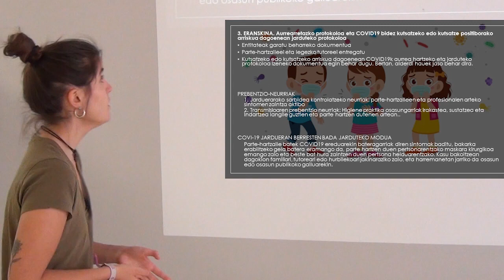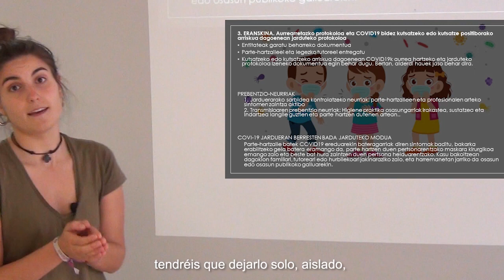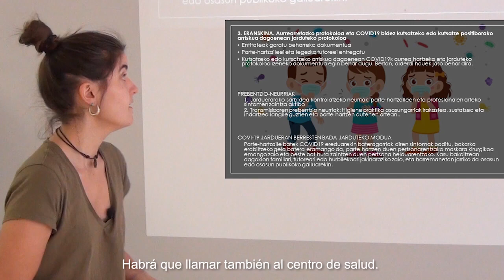4 7 ARAUDI ETA BETEBEHARREN ERANSKINAK III Udako Jardueretarako Legezko Jarraibideak 1